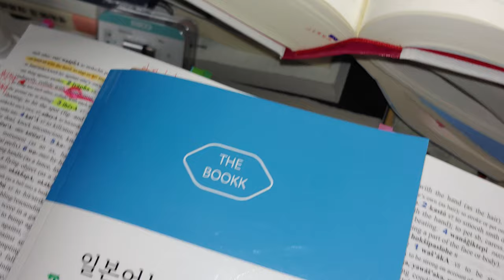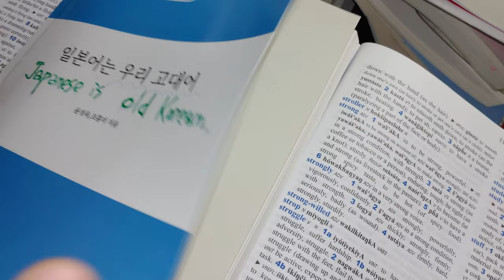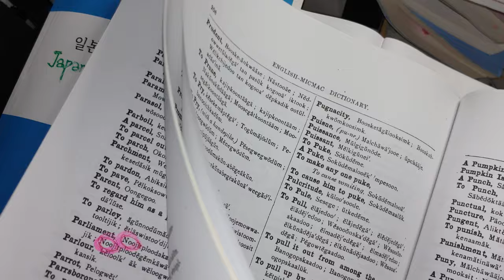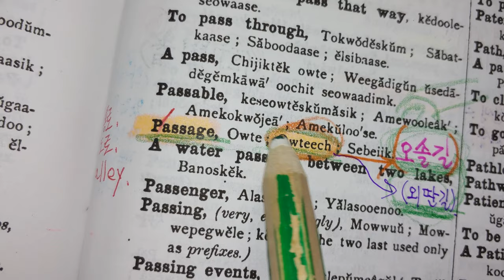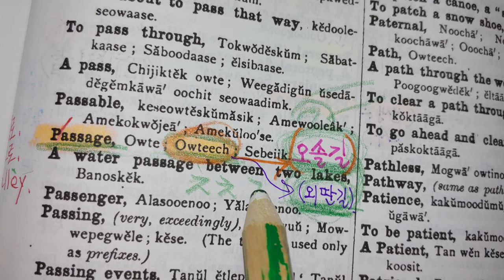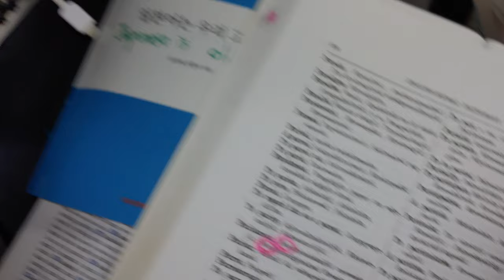121) Usa 원주민 Lakota는 옹고집 ( stubborn)이다?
stubborn :
Lakota : okhun un shi cha (옥훈운쉬차👉옹고집)
Korean : oun ko chip          (옹고집, 외고집)

비교)
passage : 통로, 복도, 경과 , 진행.
Micmac (Canada 원주민) : ow tee ch
Korean                                 : owe ttan gil 외딴길, 오솔길

한반도로 들어온 많은 단어들에 'ㄹ' 이  첨가 됩니다.
추위에 경직된 혀가 부드러워져서 그럴까요.